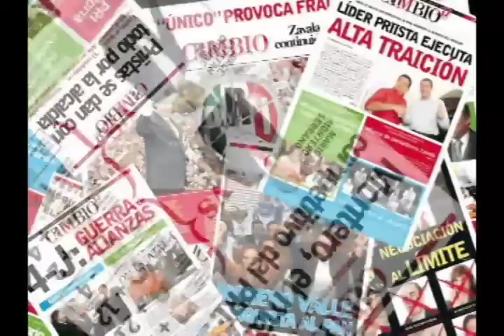Cambio Tv: Empresario zavalista narco y los Pericos de Puebla a la gran final (10 de agosto 2010)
Cambio Televisión (Programa del 10 de agosto 2010): En el programa de hoy, Arturo Rueda analiza las repercusiones, en el ámbito empresarial poblano, de la detención del empresario zavalista Darío López Fernández en Estados Unidos bajo los cargos de lavado de dinero, asociado a la causa penal del Narcoalcalde Rubén Gil.
En otro tema, los Pericos de Puebla, campeones de la zona sur, inician hoy su lucha por el campeonato nacional de la liga Mexicana de baseball. Mario Montero Jr., Vicepresidente Deportivo de los Pericos de Puebla, nos cuenta el camino que llevo a los Pericos a la gran final del baseball mexicano.